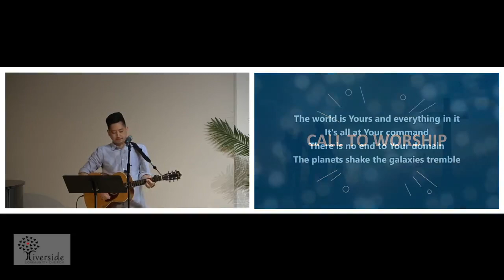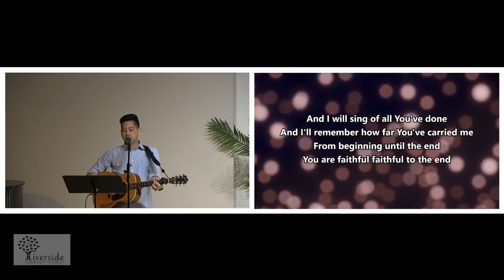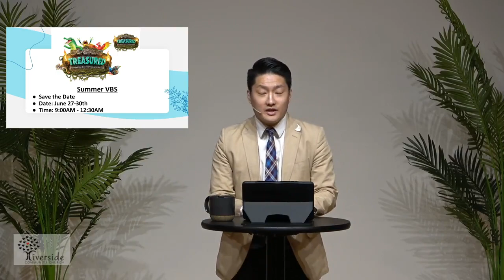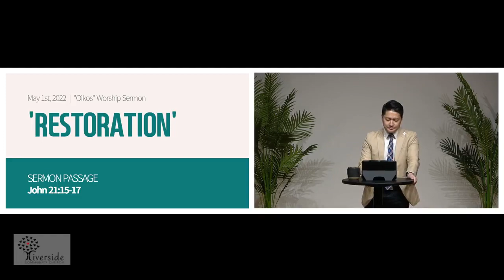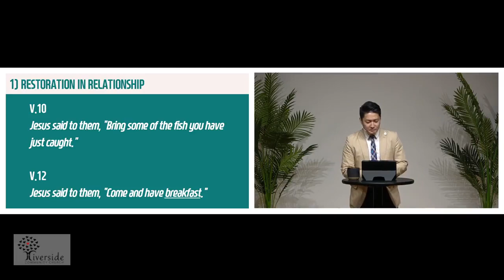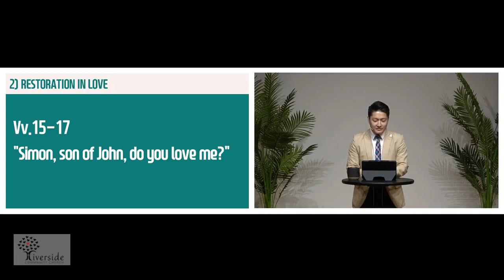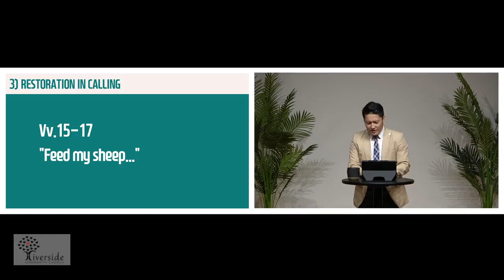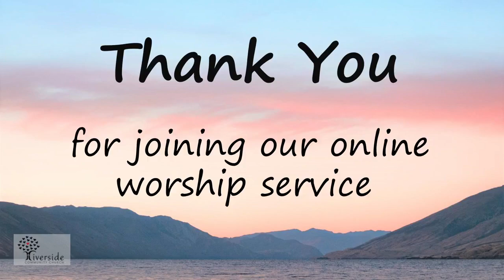2022 05 01 PSH Live stream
Pastor Jay

PRAISE
Pastor Jay

ANNOUNCEMENTS
Pastor Shawn

1.  GREETINGS: If you are joining us in-person or our Online Community Church worship for the first time, we welcome you.
2.  ELMWOOD PARK SPRING FESTIVAL: Countless thanks for all volunteers! Many blessing were given out while serving the community!
3.  RCC WOMEN'S CONFERENCE: RCC Women's ministry invites you and friends to this national Women's Conference IF: Gathering on Saturday, May 21st, 9:00AM - 3:00PM at Liquid Church - Morris County Campus
4.  COMMUNITY FESTIVAL: Boro Field, Elmwood Park on
Saturday, June 18th, 1:00 - 5:00PM.
5.  SUMMER VBS: RCC Children's Ministry invites you and friends to our Summer VBS program from Mon June 27 through Thurs Jun 30th between 9:00AM - 12:30PM
7.  SUMMER RETREAT: Save the Date! August 12 - 14 at Spruce Lake Retreat Center, Canadensis, PA
8.  GOOD MORNING SATURDAY BLESSINGS: Join us for In-Person Saturday Morning Prayer at 7 AM.
9.  PRE-WORSHIP PRAYER: Starting at 10:45AM before service.  Prayer Warriors needed!  Please see Amos Kim to volunteer.
8.  ATTENDANCE & PRAYER: To better shepherd you during this time, please fill out our “Attendance & Prayer” Google sheet

TITHES & OFFERINGS
Pastor Shawn

SCRIPTURE READING & SERMON
Pastor Shawn

COMMUNION
Pastor Shawn

CLOSING PRAISE
Pastor Jay

BENEDICTION
Pastor Shawn